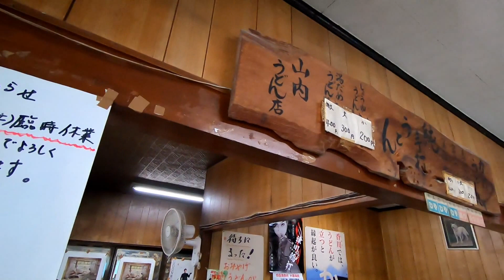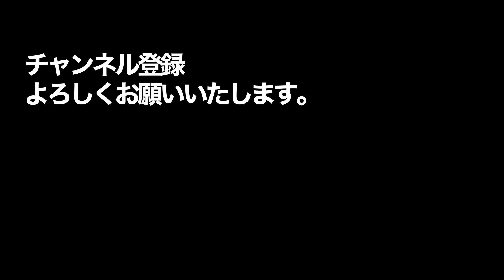さぬきうどん 山内うどんでひやあつ（大）を食す【四国麺遍路】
名店　宮武うどんのうどん作りを継承する山内うどんで、ひやあつ（大）を食べる動画です。

【撮影機材】

Canon EOS 5D MarkIII